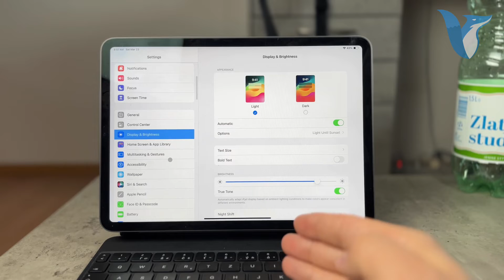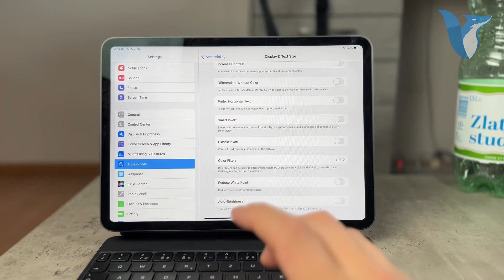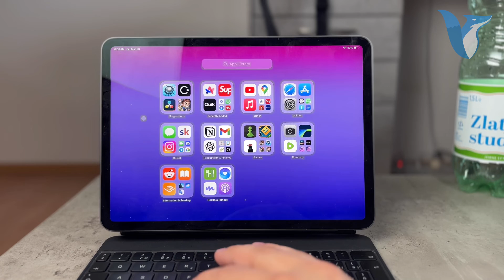How to Lock Brightness on iPad (tutorial)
Dive into our straightforward tutorial to learn how to lock the brightness level on your iPad. This video is perfect for those who want to maintain a consistent brightness setting, regardless of external lighting changes. We'll cover the steps to disable auto-brightness and show you how to ensure your screen stays at your chosen luminosity for a stable and comfortable viewing experience. Follow along to keep your iPad’s brightness just where you want it, in any setting.